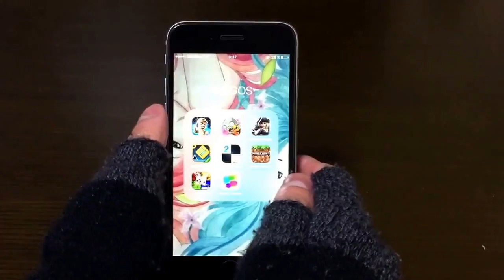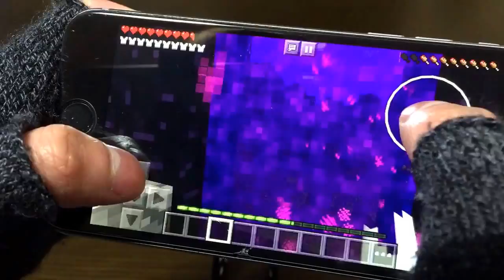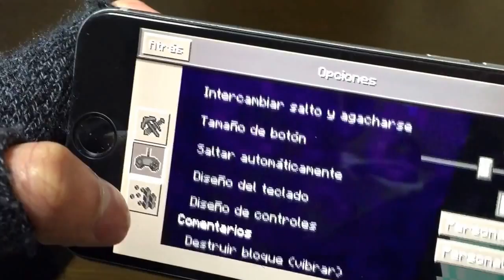TRUCO DE DUPLICAR OBJETOS EN MINECRAFT PE 0.13.2 DIAMANTES ESMERALDA O LO QUE SEA 2016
Hola espero que les guste este tutorial que e hecho para multiplicar uno por uno o al mismo tiempo varios objetos en Minecraft PE, lo e hecho en modo supervivencia y está muy bien explicado, dedito arriba gracias :)